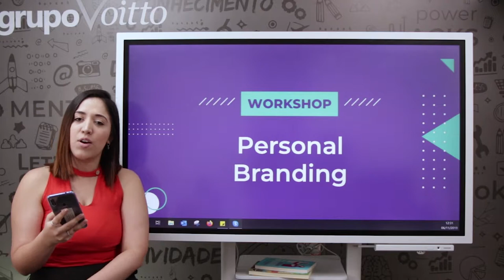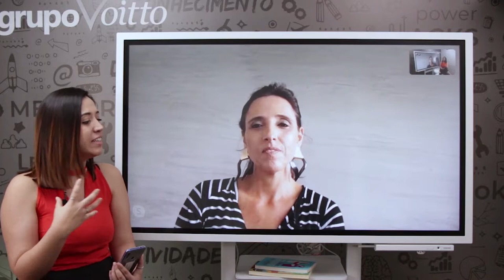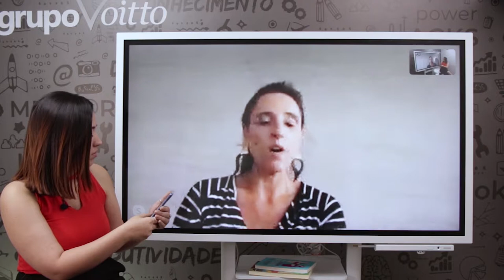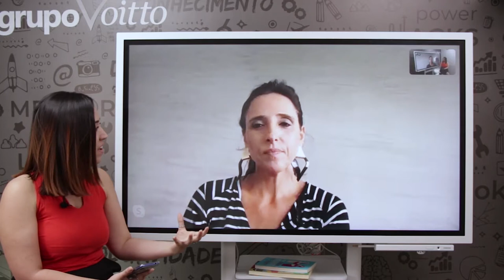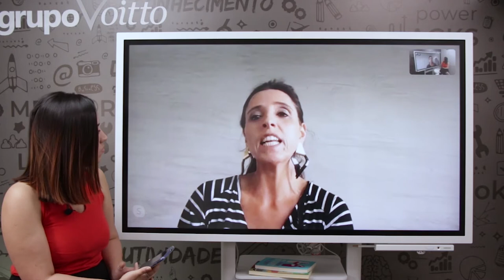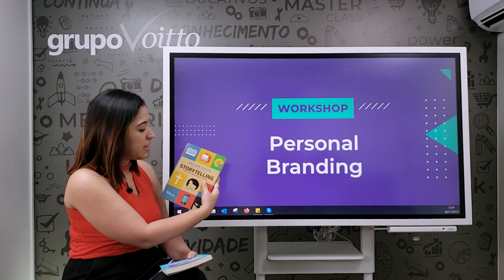A importância de uma marca pessoal | Workshop de Personal Branding - Ep 01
Mês do Consumidor: ofertas exclusivas com descontos de até 80%, além de bônus exclusivos, saiba mais Aproveite o Mês do Consumidor aproveitando ofertas exclusivas com descontos de até 80% além de bônus exclusivos, saiba mais Aproveite o Carnavoitto e inscreva-se em 6 cursos gratuitos com certificado, saiba mais No mundo de digital influencers e marcas pessoais fortes, é importante compreender a importância de ter um Personal Branding bem estabelecidos.

Assim, convidamos a Comunicóloga, Master Practitioner em PNL e Consultora de Imagem Gisele Gaspar para uma conversa sobre o assunto.